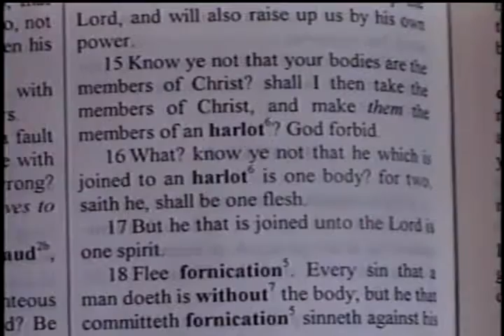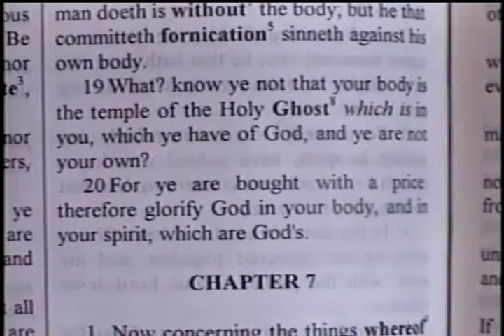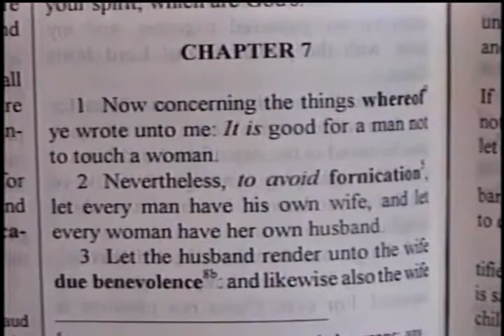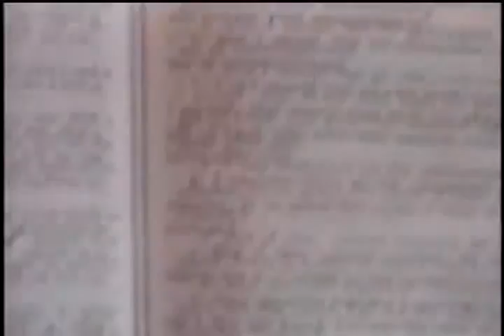The Temple of the Holy Ghost – 1 Corinthians 6:15–7:2 – Pastor D. A. Waite – BFTBC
The BFTBC Bible study is streamed live on Sunday at 1:30 pm

On Sunday, October 25,  2015, Pastor D. A. Waite discussed 1 Corinthians 6:15–7:2  at the at Bible For Today Baptist Church of Collingswood, New Jersey.

1 Corinthians 6:15 - 7:2

  15 Know ye not that your bodies are the members of Christ? shall I then take the members of Christ, and make them the members of an harlot? God forbid.  16 What? know ye not that he which is joined to an harlot is one body? for two, saith he, shall be one flesh.  17 But he that is joined unto the Lord is one spirit.  18 Flee fornication. Every sin that a man doeth is without the body; but he that committeth fornication sinneth against his own body.  19 What? know ye not that your body is the temple of the Holy Ghost which is in you, which ye have of God, and ye are not your own?  20 For ye are bought with a price: therefore glorify God in your body, and in your spirit, which are God's.

1 Now concerning the things whereof ye wrote unto me: It is good for a man not to touch a woman.  2 Nevertheless, to avoid fornication, let every man have his own wife, and let every woman have her own husband.